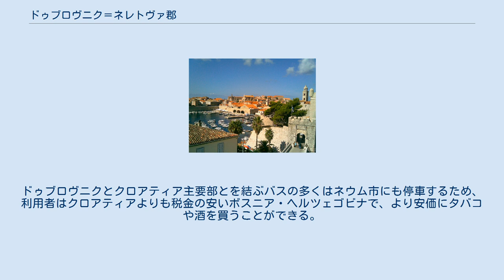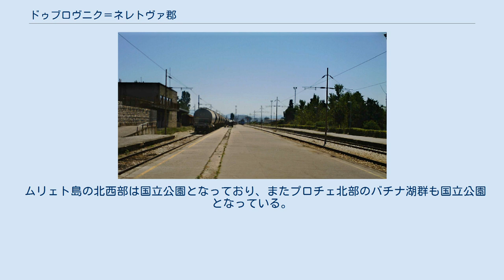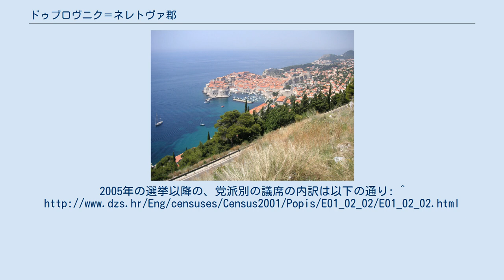ドゥブロヴニク＝ネレトヴァ郡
ボスニア・ヘルツェゴビナの国境
郡都のドゥブロヴニクは世界遺産にも登録されており、アドリア海の真珠と通称されるクロアチア最大の観光地の一つ。
 ドゥブロヴニク旧市街の南東側。
旧市街は城壁に囲まれている。
 コルチュラ島の中心都市コルチュラ旧市街。
 クロアチア本土と南の飛び地を隔てるペリェシャツ海峡。
 港町プロチェからはボスニア・ヘルツェゴビナに鉄道路線が延び、ボスニア・ヘルツェゴビナの海の玄関口となっている。
 ヨーロッパ一長い、ストンの城壁は5キロメートルにおよぶ。
 マリ・ストンの塩田。
 ドゥブロヴニク・ネレトヴァ郡（ドゥブロヴニク・ネレトヴァぐん、ドブロブニク・ネレトバ郡とも、クロアティア語:Dubrovačko-neretvanska županija）は、クロアティア・ダルマティア地方の郡で、クロアティアの国土の南端に位置している。
郡都はドゥブロヴニク（日本ではドブロヴニクとよく表記される）であり、その他の大きい町としてはネレトヴァ川三角州の中にあるメトコヴィチ、プロチェがあり、郡の名前の由来となっている。
コルチュラ島やラストヴォ島（Lastovo）、ムリェト島、シパン島（Šipan）、コロチェプ島（Koločep）などの島々も郡に含まれる。
 ボスニア・ヘルツェゴビナのネウム市によって郡の大部分はクロアティアの領土の主要部から切り離され、陸上では飛び地となっている。
しかし、クロアティアの領海は主要部から連続している。
加えて、ネウム市を通過してドゥブロヴニクと主要部とを結ぶ交通の量は膨大で、交通渋滞の回避のため、通常は関税検査の対象とされない。
ドゥブロヴニクとクロアティア主要部とを結ぶ道路は片側1車線である。
ドゥブロヴニクとクロアティア主要部とを結ぶバスの多くはネウム市にも停車するため、利用者はクロアティアよりも税金の安いボスニア・ヘルツェゴビナで、より安価にタバコや酒を買うことができる。
 クロアティアとボスニア・ヘルツェゴビナの政府は、国境検問なしにネウム市を通過してクロアティアの両部分を結ぶ高速道路の建設を計画している。
また、地域の政府は、ボスニア領のネウム市を回避してクロアチア主要部の南端と、飛び地側のペリェシャツ半島とを結ぶ橋（ペリェシャツ橋）の建設を計画している。
 ムリェト島の北西部は国立公園となっており、またプロチェ北部のバチナ湖群も国立公園となっている。
郡の南端部は領有権問題のあるプレヴラカ半島（Prevlaka）を含む。
 ドゥブロヴニク＝ネレトヴァ郡は、5の都市（grad）と17のオプチナ（općina）から構成される。
都市とオプチナは、ともに郡の下位に属する同じレベルの自治体であるが、一般に都市のほうが規模が大きい。
 郡の長官（Župan）と副長官は以下の通り: 郡議会は41議席あり、議長は民主中道のニコラ・オブリェン（Nikola Obuljen）である。
2005年の選挙以降の、党派別の議席の内訳は以下の通り: ^